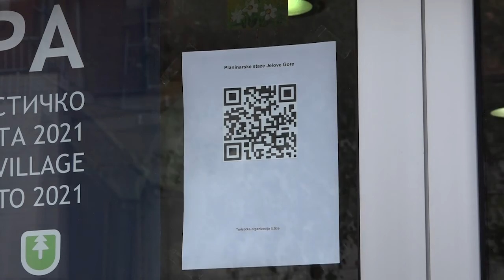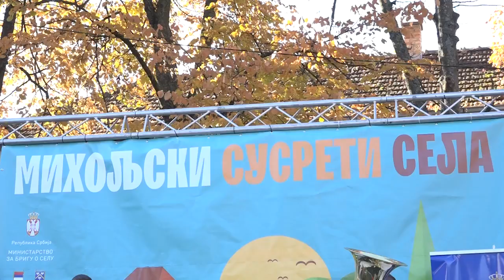21.09.2022. Pešačke staze Užice